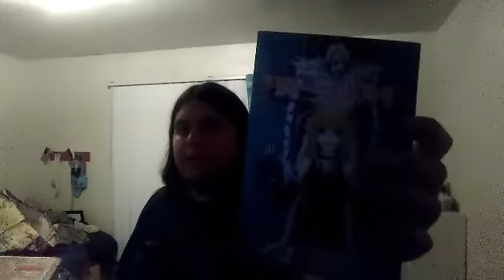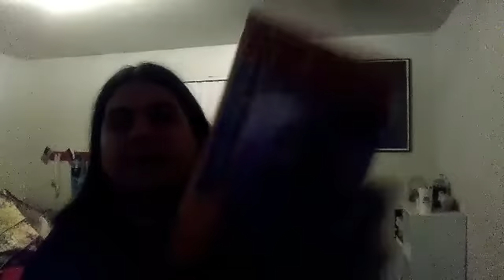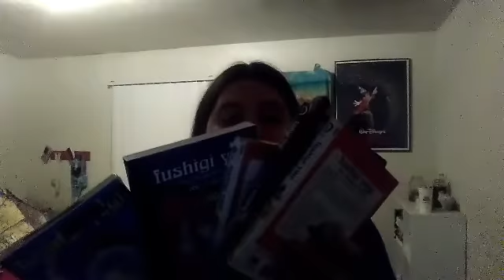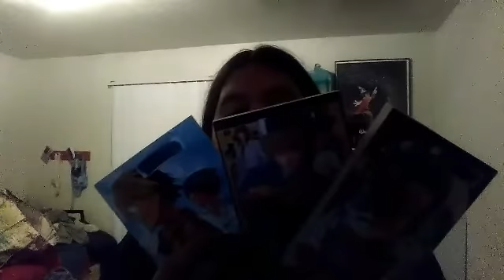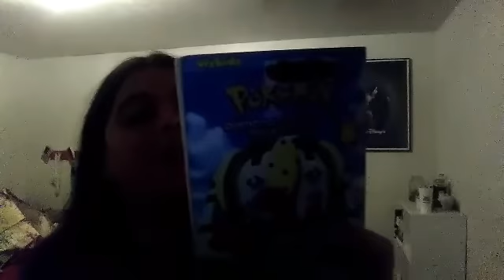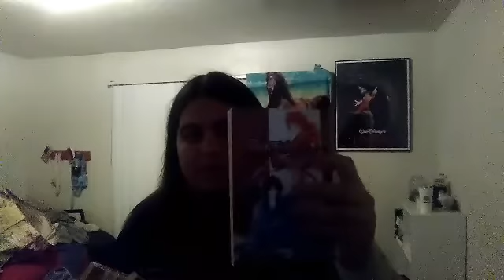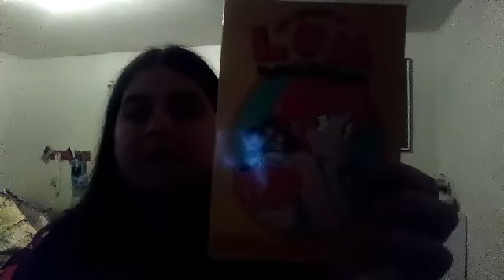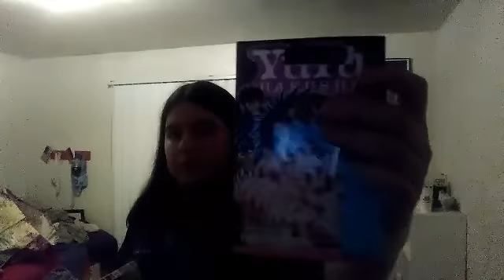Manga Update: 6/29/18 all 48 Manga books from Viz Media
Here is my updated manga books from Viz Media because I have all 48 of them so here is my list

Manga list:

Bleach volume 10
Ceres Celestial Legend volume 3
Death Note volume 4
Dragon Ball volume 2
Dragon Drive volume 1
Dragon Drive volume 7
Fist of the North Star volume 4 Blood Brothers
Fushigi Yugi Genbu kaiden volume 8
Fushigi Yugi the mysterious play volume 2
Fushigi Yugi the mysterious play volume 3
Fushigi Yugi the mysterious play volume 4
Fushigi Yugi the mysterious play volume 8
Fushigi Yugi the mysterious play volume 18
Hikaru no Go volume 21
Hikaru no Go volume 22
Hikaru no Go volume 23
Inuyasha volume 1
Inuyasha volume 11
MegaMan Nt Warrior volume 9
Gundam Wing episode Zero
Naruto volume 17
Naruto volume 46 (two copies)
One Punch Man volume 4
One Piece volume 3
Pokemon Diamond and Pearl Adventure volume 8
The Prince of Tennis volume 2
Ranma 1/2 volume 1
Ranma 1/2 volume 18
Ranma 1/2 volume 20
Ranma 1/2 volume 22
Ranma 1/2 volume 25
Ranma 1/2 volume 34
Ranma 1/2 volume 35
Rurouni Kenshin volume 1
Rurouni Kenshin volume 3
Rurouni Kenshin volume 6
Rurouni Kenshin volume 13
Rurouni Kenshin volume 26
Rurouni Kenshin volume 27
The Return of Lum Urusei Yatsura volume 1
Yu Yu Hakusho volume 1
Yu Yu Hakusho volume 3
Yu Yu Hakusho volume 4
Yu Yu Hakusho volume 5
Yu Yu Hakusho volume 6
Yu Yu Hakusho volume 13
Yu Yu Hakusho volume 19

And I need some more manga I need is a bunch of Saint Seiya Knights of the Zodiac manga books for my Manga collection.